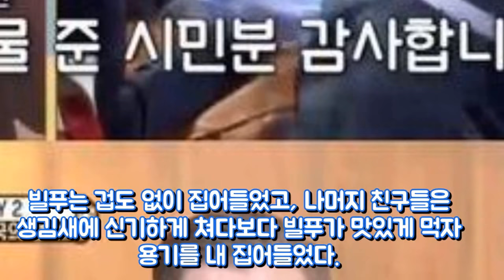어서와 핀란드 3인방 야구장서 한국의 情 엔터테인먼트